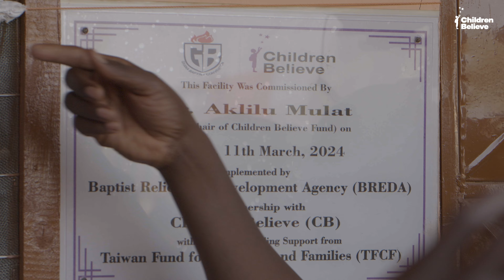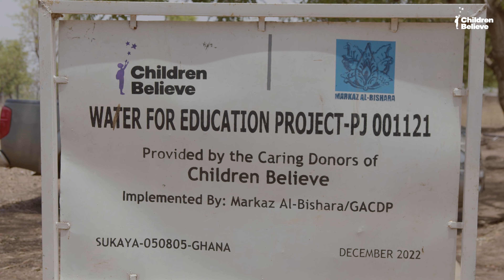Children Believe Board of Directors' Inspiring Journey to Ghana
In March 2024, the Board of Directors of Children Believe embarked on an inspiring journey to Ghana to witness firsthand the impactful programs implemented by the organization. In this video, board members share their impressions and experiences from the trip, highlighting the transformative work being done to empower communities and improve the lives of children.